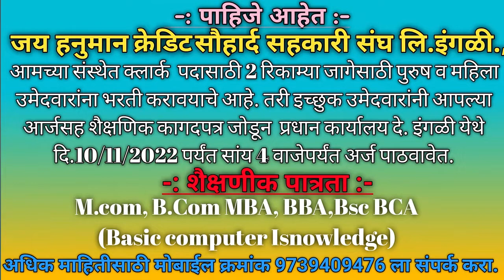ಲಂಪಿ ರೋಗಕ್ಕೆ ಆಯುರ್ವೇದಿಕ್ ಔಷಧ..! ಉಚಿತವಾಗಿ ವಿತರಿಸುತ್ತಿರುವ ಶೇಡಬಾಳದ ಯುವಕರು..!!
ಕಾಗವಾಡ ತಾಲೂಕಿನ ಶೇಡಬಾಳ ಪಟ್ಟಣದ ದೇಶಿ ಗೋವು ಅಮೃತ ಸಂಘದ ವಿದ್ಯಾವಂತ ಯುವಕರು ಜಾನುವಾರುಗಳಿಗೆ ಬಂದಿರುವ ಚರ್ಮಗಂಟು ರೋಗಕ್ಕೆ ಉಚಿತವಾಗಿ ಆಯುರ್ವೇದಿಕ ಔಷಧವನ್ನು ತಯಾರಿಸಿ, ವಿತರಿಸುತ್ತಿರುವುದರಿಂದ ದಿನಾಲು ನೂರಾರು ರೈತರು ಸರತಿ ಸಾಲಿನಲ್ಲಿ ನಿಂತು, ಔಷಧಿಯನ್ನು ಪಡೆದುಕೊಳ್ಳುತ್ತಿದ್ದಾರೆ.